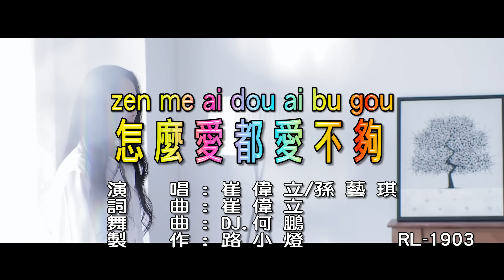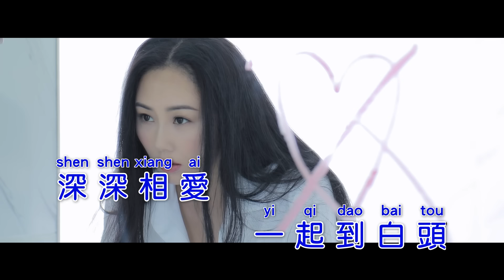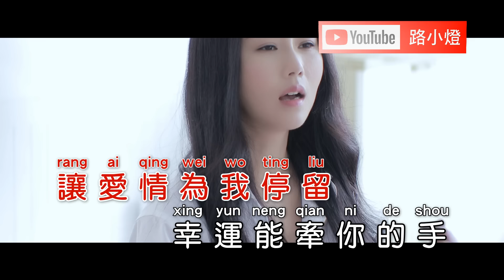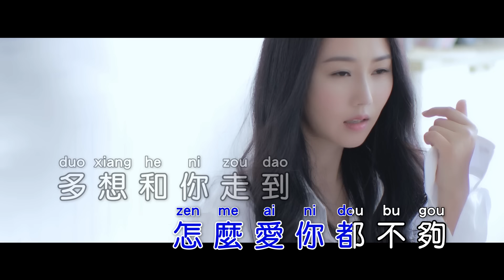崔偉立&孫藝琪 | 怎麼愛都愛不夠 | (DJ版) | (1080P)KTV